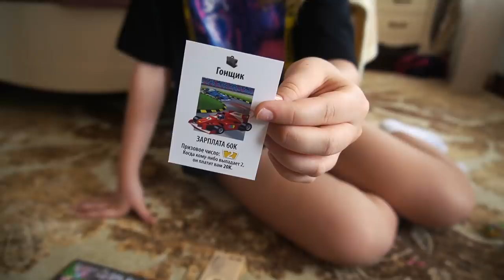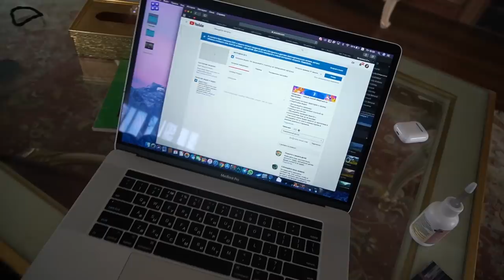24 ЧАСА ОДНИ В ДОМЕ С СЕСТРОЙ😱 НАШЛИ ПОТАЙНУЮ КОМНАТУ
ЧТО МЫ ДЕЛАЛИ В НАШЕМ ДОМЕ?😱